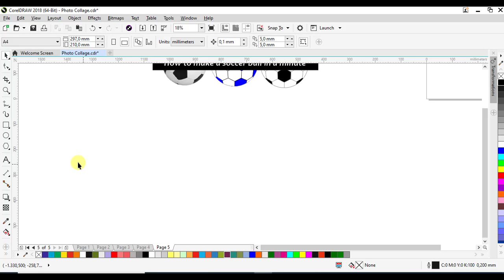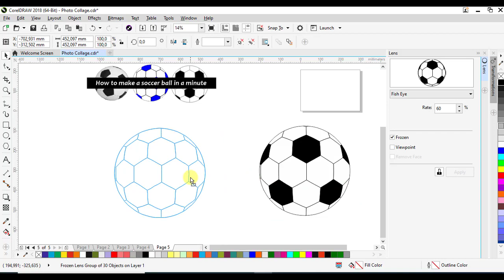How to make a soccer ball in a minute with coreldraw (use fish eye effect)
CorelDraw Tutorials For Beginners
Tutorial for beginners, getting started, basics.